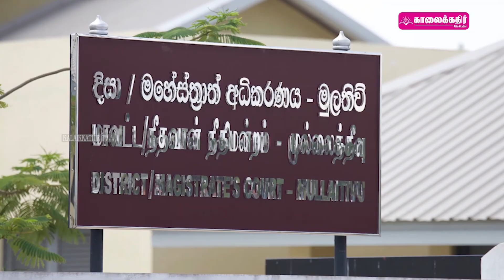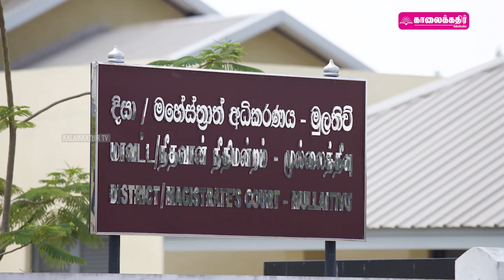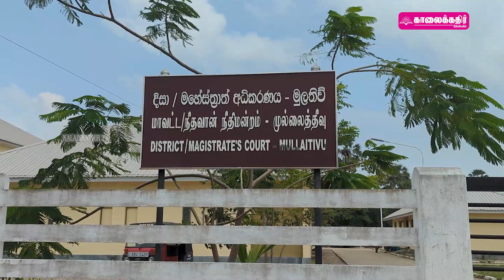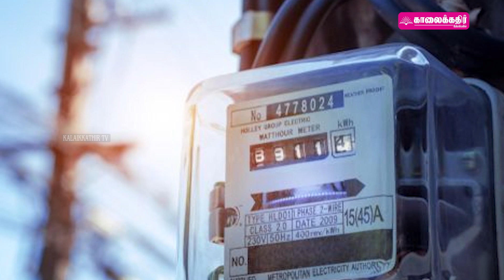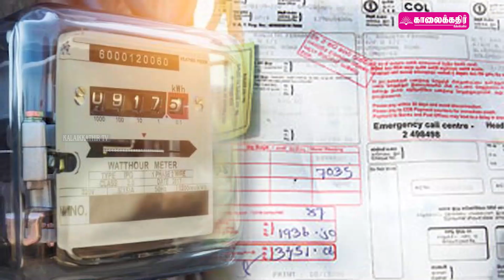🛑முல்லைத்தீவு நீதிபதி திடீர் பதவி விலகல் | விடுக்கப்பட் பகிரங்க அறைகூவல்! | 29.09.2023